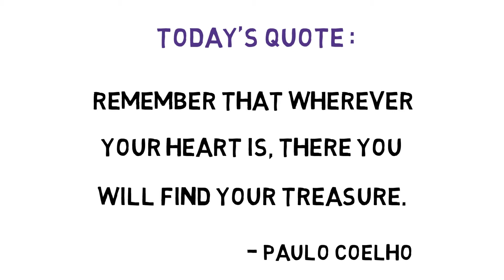307 Paulo Coelho